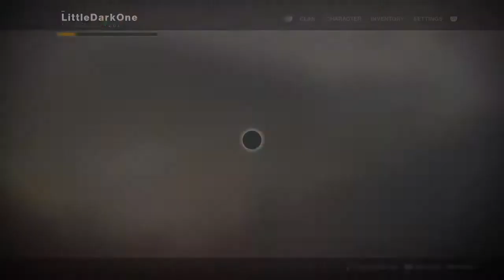DESTINY 2 - Let's Play Part 15 - The RED War: UNBROKEN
Destiny 2 is finally here! I carry on my legend as a Warlock, contemplate my previous accomplishments. The RED War rages on. We infiltrate the Cabal carrier looking to steal the key codes to 'Thumos the Unbroken's' ship. Things don't get more nerve wracking than this.